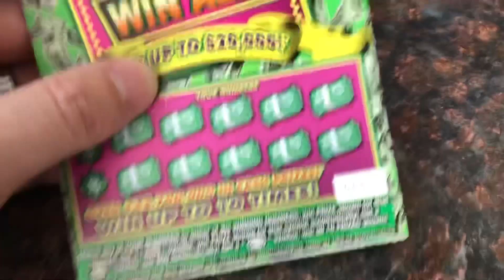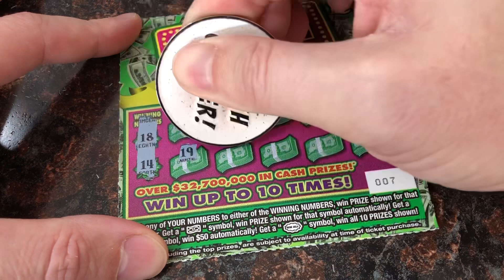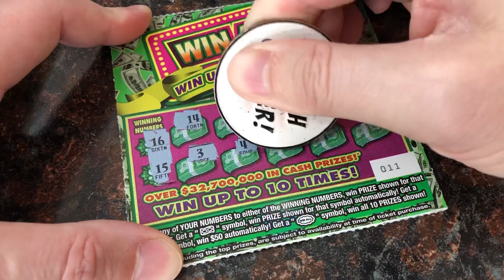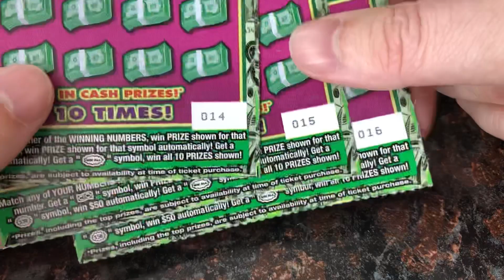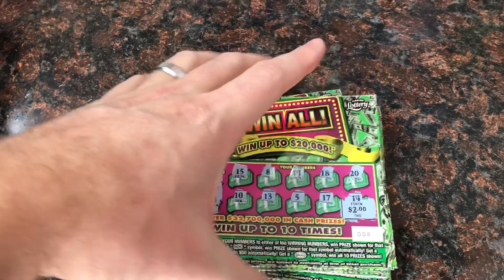Chasing a ticket I’ve never played before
Today I chased (without any success) an older $2 game here in Florida.
12 x $2 Win All Florida Lottery Ticket